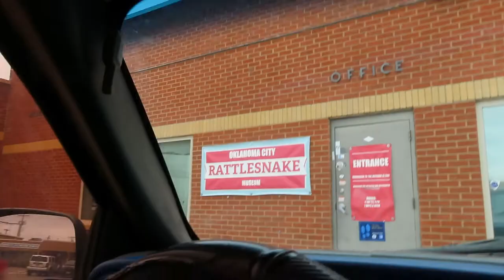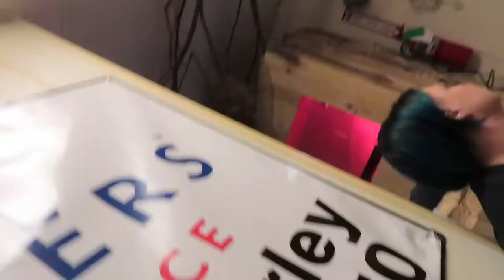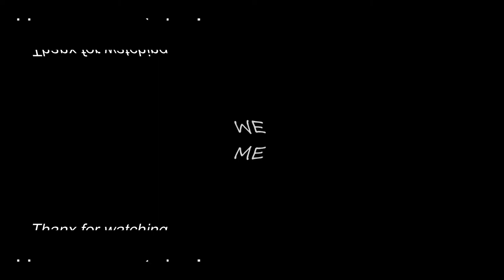SMUGGLED SNAKE!!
And thank you to Rarry for letting me use her song! Shes super talented check her out!